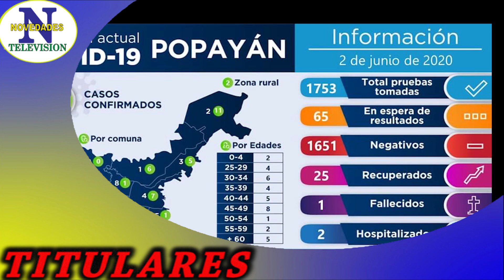Titulares jueves 04 de junio de 2020 Popayán Cauca.